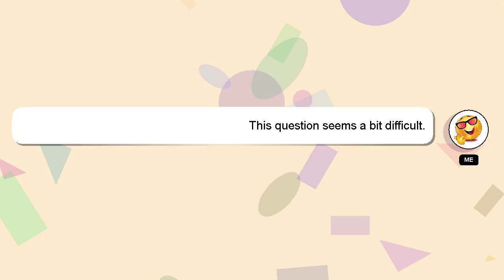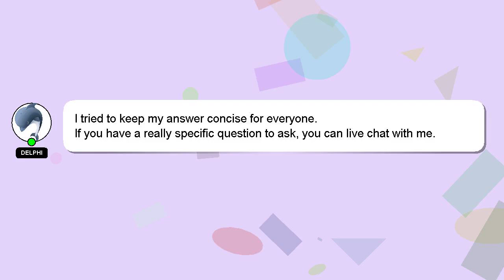How to beat france as england eu4?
Here's a brief description of who I am, Hey, I'm known as Delphi. Let me help you with your questions. - How to beat france as england eu4?

If you require more detailed information, please don't hesitate to comment or chat with me. Your answer will be appreciated and acknowledged with a 'heart' from me.

*2 What we are experimenting :*